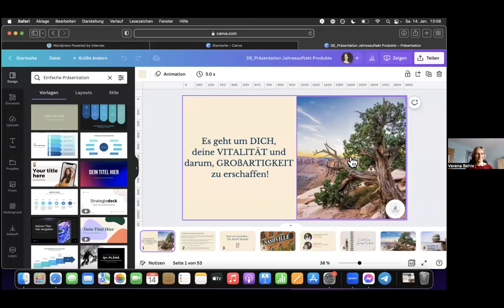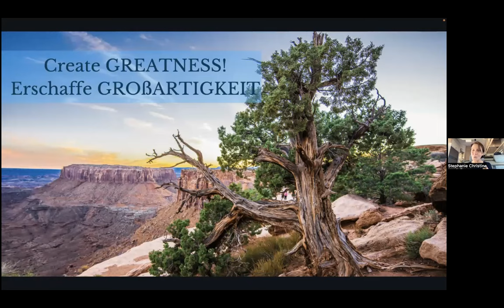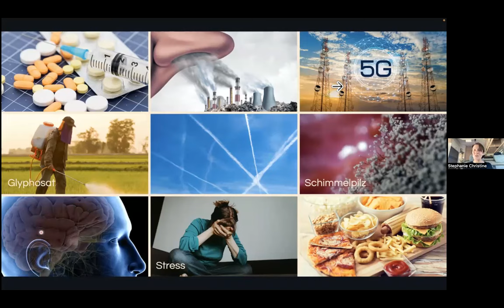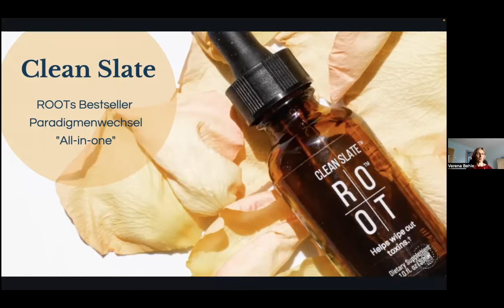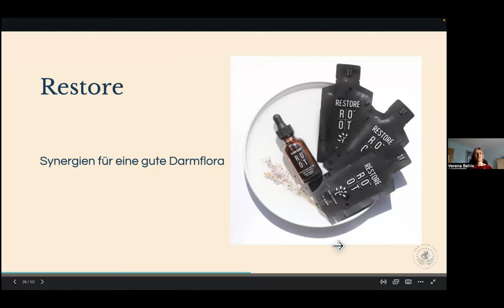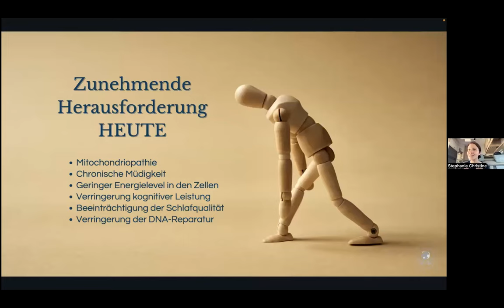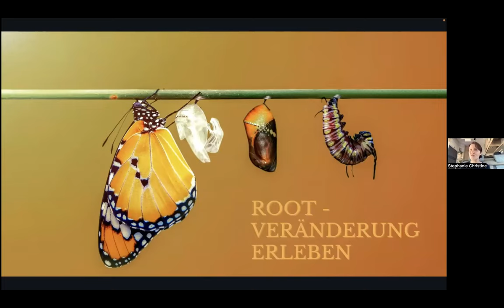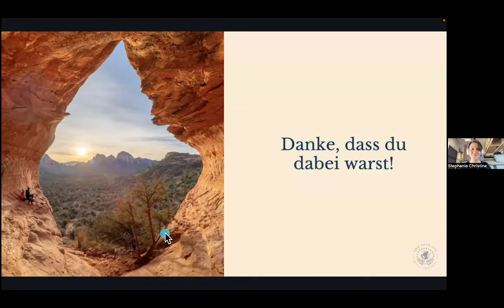ROOT Produktpräsentation vom 14. Januar 2023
Jahresauftaktveranstaltung der ROOT Community "OwnYourLife":

13 Uhr Produktpräsentation mit Stephanie Christine und Verena Behle